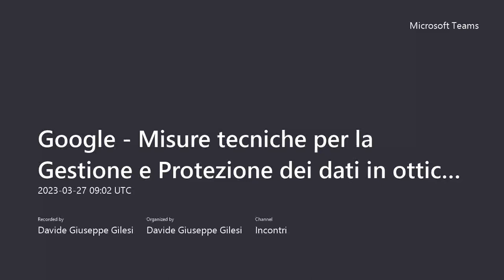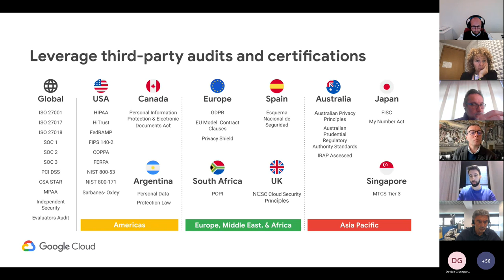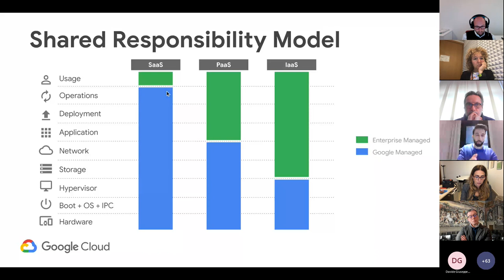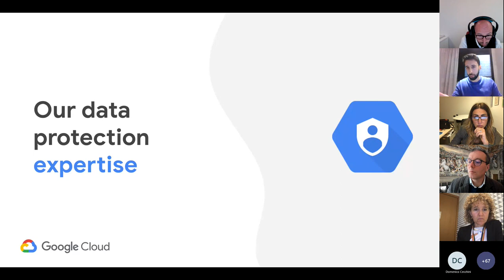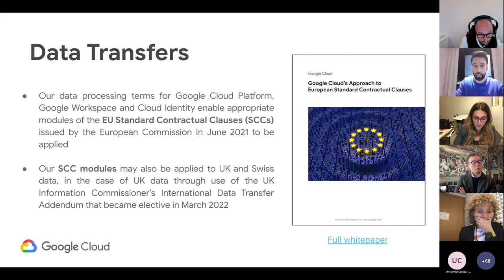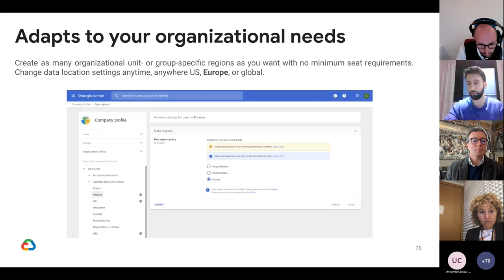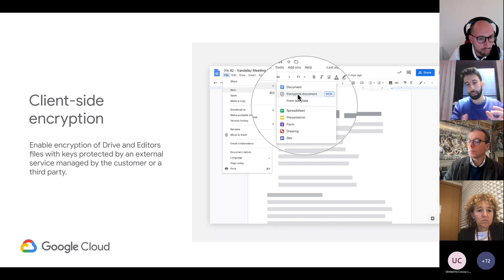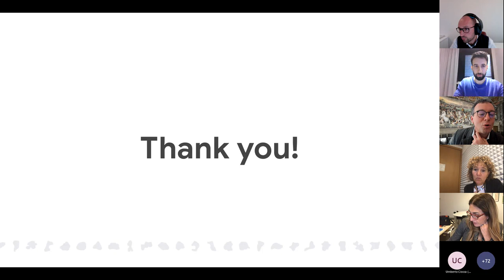Google Misure tecniche per la Gestione e Protezione dei dati in ottica GDPR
27 MARZO 2023
- Google e il GDPR: Come Google gestisce i dati dei servizi in cloud
- Localizzazione dei dati
- Crittografia dei dati
Durante la sessione saranno mostrate le funzionalità della console che consentono la scelta legata alla localizzazione del dato e delle chiavi crittografiche.